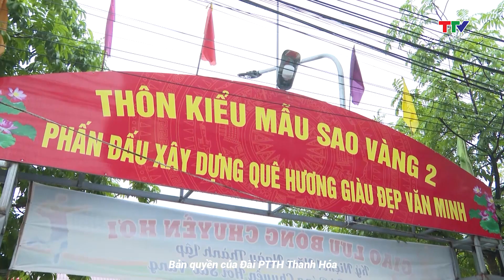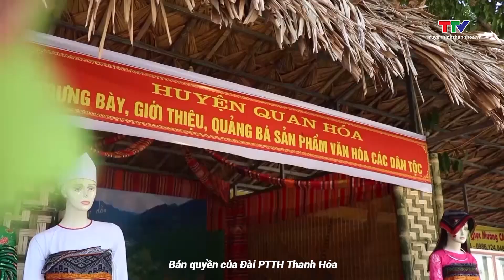Văn hóa -Văn nghệ: Phát triển phong trào văn hoá văn nghệ quần chúng